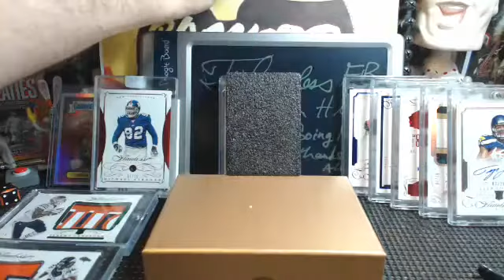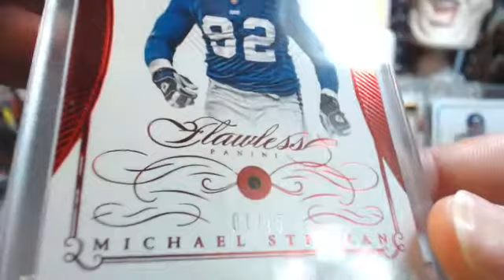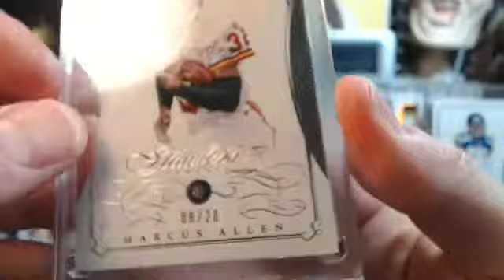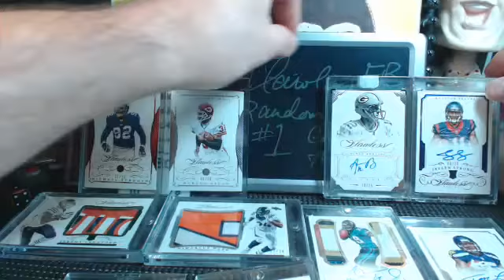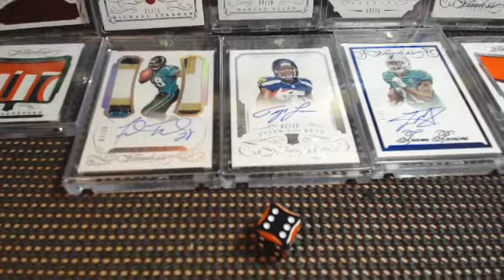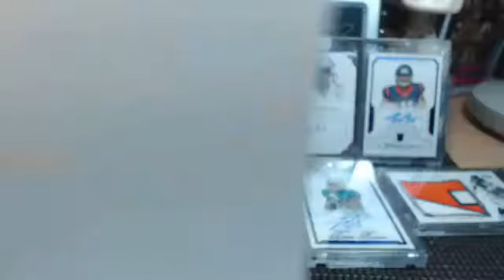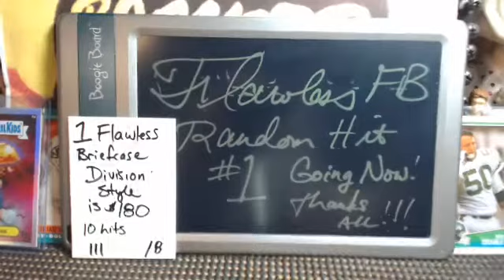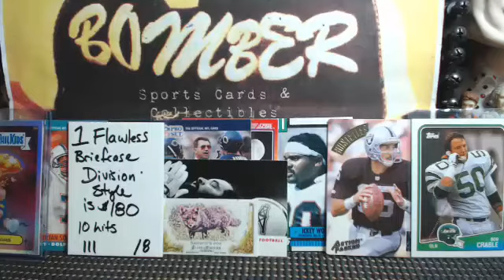2015 Flawless Football Random Hit Briefcase #1 4.8.16 Aaron Rodgers BOOM!